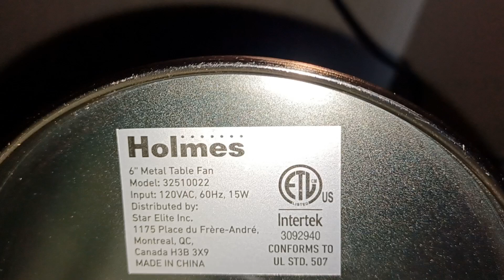Holmes 6" metal Table fan Model 32510022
This fan has a beautiful bronze finish I like it very powerful this fan that I got today from a parcel from my mom this fan has Tilt vertical angle adjustment and it has a replaceable fuse plug made in China